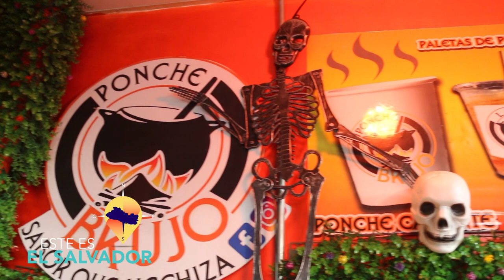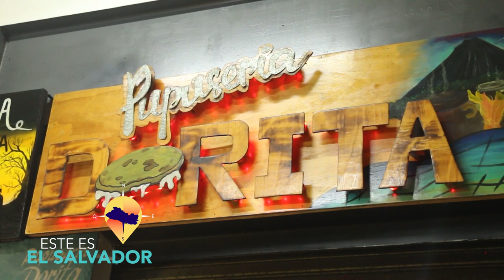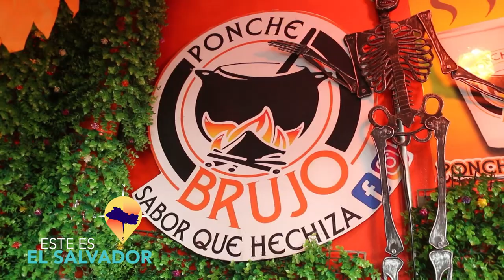ESTE ES EL SALVADOR IZALCO PARTE II